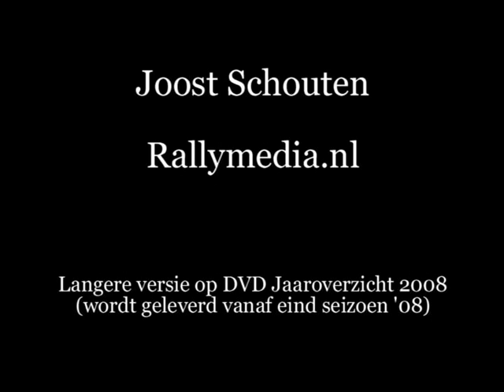WRC Rally Germany / Deutschland 2008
Some information about Rallymedia: Rally videos of the Dutch, Belgian and World Rally Championship. (WRC)
All in professional HD quality with pure sound. All footage is made and edited by Joost Schouten from The Netherlands.
The WRC events you can find on this channel: WRC Rally Catalunya, Wales, Norway, Deutschland Rallye, Italia Sardinia, Portugal, Finland and Acropolis Greece.
Other events are Legend Boucles de Spa, Zandvoort, TankS, OVD Short Rally Ede, Rallye de Wallonie, Sezoensrally Bocholt, ELE Rally, Exotic Green GTC, RallyPro Amsterdam, Hellendoorn, Rallye du Condroz and the Conrad Euregio Rally.
You can find a big variety of cars in the videos. WRC's like the Ford Fiesta, Citroen DS3, Mini Cooper, Subaru Impreza, Citroën C4, Ford Focus, Skoda Fabia, Skoda Octavia and Toyota Corolla.
But also non WRC cars like: Ford Fiesta S2000, Mitsubishi Lancer, BMW 1M, BMW M3, BMW 130i, BMW 325i, Porsche 911, Nissan 350Z, Opel Astra, Peugeot 205, Volvo 240, Opel Kadett, Ford Escort, Renault Clio and many more.
Algo de información sobre Rallymedia: videos del World Rally Championship (WRC) y del Rally Holandés y Belga.
Todo en calidad HD premium y sonido auténtico. Todas las escenas son filmadas y editadas por Joost Schouten de Holanda.
Los eventos de WRC que puedes encontrar en este canal son: WRC Rally Cataluña, Gales, Noruega, Alemania, Italia Sardinia, Portugal, Finlandia y el Acrópolis de Grecia.